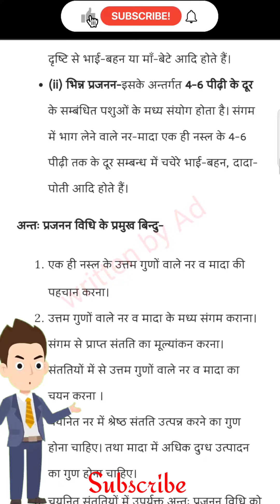Chapter 9- खाद्य उत्पादन में वृद्धि की कार्यनीति नोट्स (भाग -2)| Class 12 biology chapter 9 in hindi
khadya utpadan mein vriddhi ki karyaniti,
खाद्य उत्पादन में वृद्धि की कार्यनीति, class 12 biology chapter 9 strategies for enhancement in food production, class 12 biology chapter 9 in hindi medium, biology chapter 9 class 12, class 12 biology chapter 9 in hindi medium,up board class 12 biology chapter 9,up board biology class 12,